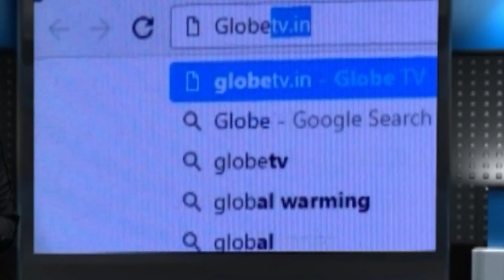শর্ট সার্কিটে মৃত্যু কৃষকের